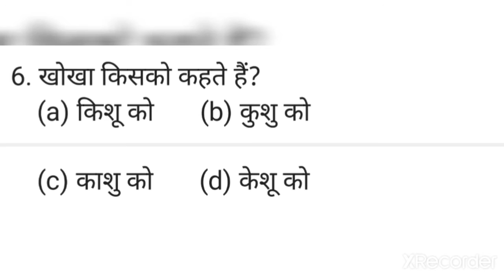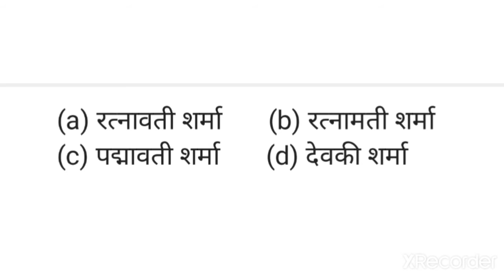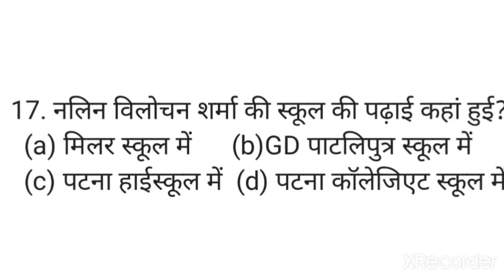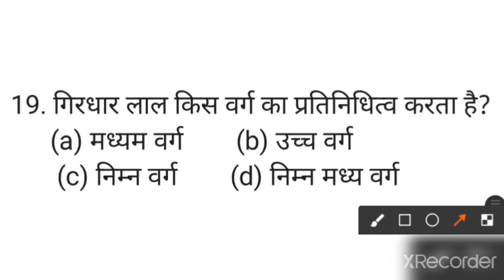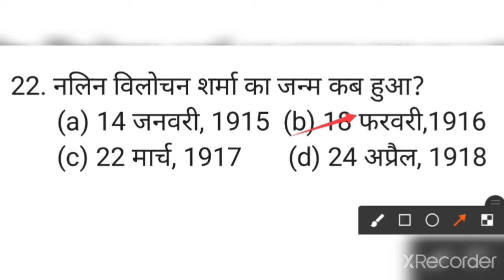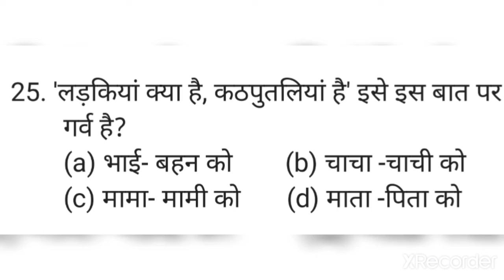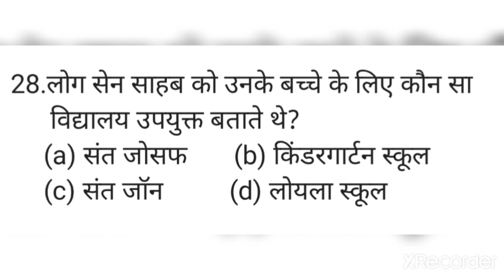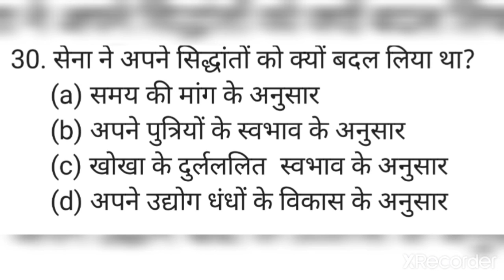Class 10th hindi chapter 2 (कक्षा 10th हिंदी अध्याय 2)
all subjects ka tayari karna chahate hai to mera Chanel ke jud jaiye